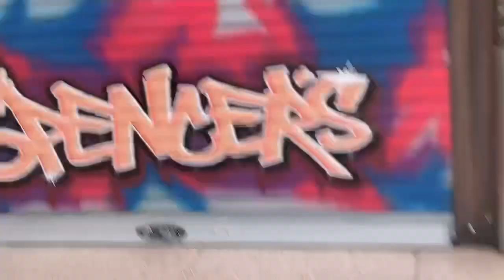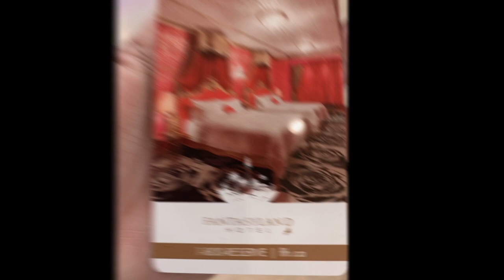BREAKFAST AT WEST EDMONTON MALL